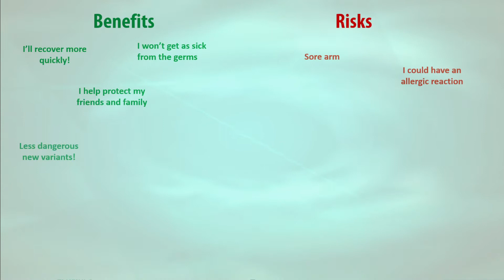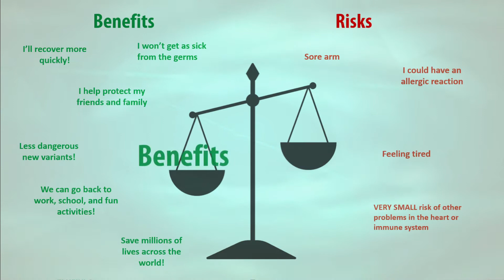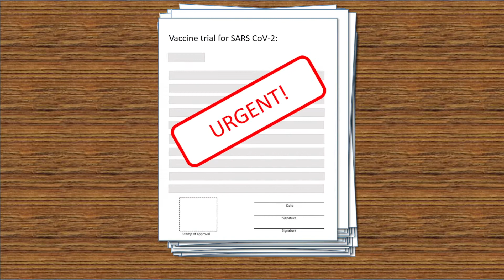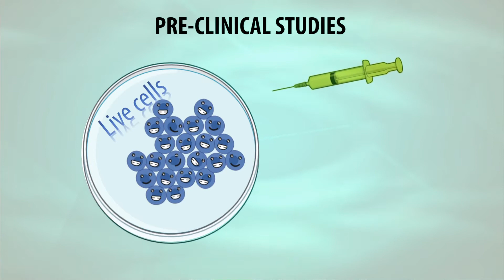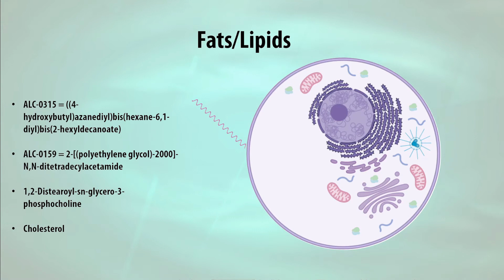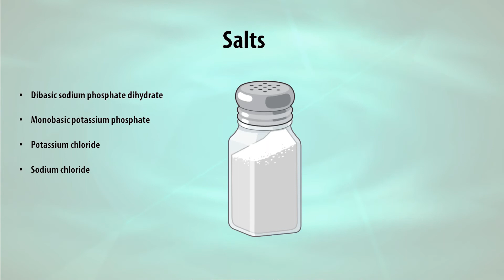How do we know if the new mRNA vaccines are safe?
Let’s learn about vaccine safety! Did you know that all vaccines go through lots of testing to make sure they’re safe and effective before they can be approved for use in humans? Follow along with Meghan to find out how safe the new mRNA vaccine is, how vaccines get tested for safety, and what ingredients are in the Pfizer COVID vaccine!

In this video, you get to learn about how safe the COVID mRNA vaccine is, how it was developed so quickly, how scientists test vaccines for safety in the lab and in people through pre-clinical and clinical trials, and what each of the ingredients in the vaccine are used for!

00:35 - Are vaccines safe?
01:29 - How were the mRNA vaccines developed so quickly?
02:55 - Trials or testing for safety.
04:10 - Ingredients and what are they for?

Video production and Youth BIOlab programming supported by the Natural Sciences and Engineering Research Council of Canada (NSERC)